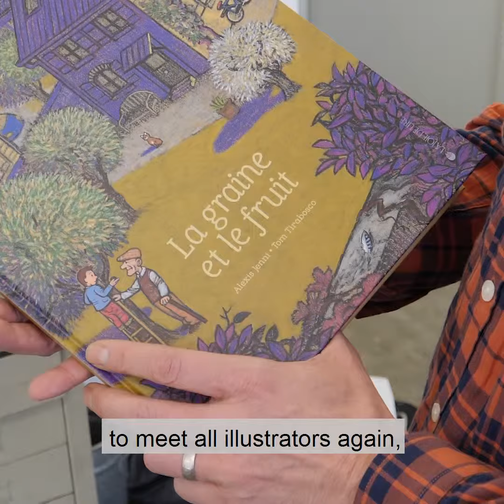Meet the illustrators 🖍 #3: Tom Tirabosco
Despite many years of experience as an illustrator and an Italian surname, Tom Tirabosco from Geneva has yet to publish a book in Italian. Will an opportunity for a translation into Italian arise at the children’s book fair in Bologna? Pro Helvetia put the question to him at his Geneva studio.

In 2019, Switzerland will be the host country at the International Children's Book Fair in Bologna, the world's most important trade fair for picture, children's and youth books. Pro Helvetia visited the studios of Swiss illustrators beforehand. In a video series, the artists from all parts of the country tell us what inspires them, how they work and above all what they hope to gain from the " stepping stone Bologna ".

Born in Rome in 1966, Tom Tirabosco attended the Academy of Fine Arts in Venice, then the Ecole Supérieure des Arts Visuels in Geneva. He worked as an illustrator and cartoonist and published with Casterman, Magnard, Atrabile, Delcourt and the Humanoïdes associés, among others. He owes his particular style to the monotype, a special engraving technique, enhancing each of its pastel prints in order to better reproduce the volumes. Along with the famous cartoonist Zep, Tirabosco is now opening a school of comics in Geneva.